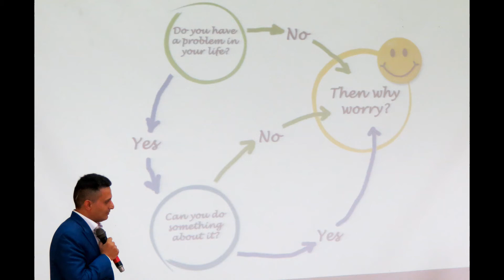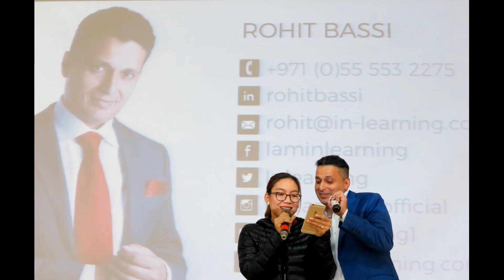Vietnam Just Be YOU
As reported in from the adoption of Doi Moi in 1986 by the CPV’s Sixth National Congress to present day, Vietnam's economy has transformed from a centrally-planned model to market-oriented with four characterized sub-periods. The sub-periods based on the economy's entrepreneurial perspectives, emerging cultural values, the building of market economy, and attitude toward global geopolitics and economics.

The youth of Vietnam play an essential part in the progress and development of the country. On the 4 January 2018, the students of Hai Phong Tourism College (Vietnam) transform their way by amplifying the awareness of:

Knowing the essence of truth
Success comes through failure
Moving from bitterness to compassion
Most of us have an aspiration to be great. We all need to develop the courage to face difficult challenges, and the commitment to see through the completion of things, regardless of the obstacles. Certain experiences and interaction may lead you to either feeling bitter or compassionate.

Even though you could be striving to be self-sufficient but everyone could do with some help. You may require help in accomplishing your vision, dream or just have that empathic listening ear without the ego and judgment.

The practical, thought-provoking and engaging talk will assist you in:

Focusing on important aspects of your life
Handling difficult situations with greater ease
Boosting self-confidence and self-esteem
"JustBeYOU" is a live event with me, Rohit Bassi. A brief about me

British Nationality, born and brought up in London, UK
 International experience across the globe of 21+ years
Delivering sessions to the likes of Oracle, Harley-Davidson, HSBC
Being back in Vietnam allows me to assist the young ones. This is done by developing their skills that will grow and increase their value. Thus leading their life to be:

A practical, thought-provoking and energetic journey of "Just Be YOU".

Success and failure are stupid ideas; they are a state of mind. As I grow I amplify my awareness and realize to learn I have to unlearn. Life is all about inspiration rather than motivation. Motivation dies away but inspiration is in spirit, it is your inner core strength.

But when we start with compassion that means to connect with our higher intelligence, the heart. Leading to be a better in your life, with people, society, environment, and your profession. With compassion, comes the love that creates joy.

Compassion is highly misunderstood, unfortunately, many see it as pity and believe it to be wimpish, frail or weak. A trait considered by many in the business world as pathetic. When you listen and read the works to the likes of His Holiness Dalai Lama, Dr. Daniel Goleman or Lorne Ladner you learn compassion has got nothing to do with pity. For those who follow the path of ruthless compassion, it would be a great idea to review these peoples work.

In the journey of life, you are bound to make mistakes, which truly is learning to remain focus and pay attention to be true to your inner-self. Some of these learnings can indeed be expensive ones, yet they are their own unique personal learnings.

When you walk on the path of "Just Be YOU" you unleash your true potential, which comes from the inside out.